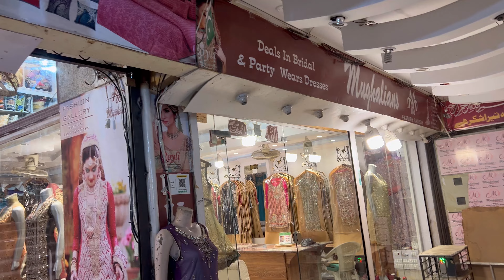2024 pakistani Designer Bridal dresses * bridal Walima dresses in Good price | Rabbi center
2024 pakistani Designer Bridal dresses * bridal Walima dresses in Good price | Rabbi center

" Pakistani Designer Bridal Dresses & Jewelry Collection!

Get ready to be dazzled by our stunning collection of Pakistani designer bridal dresses and jewelry!

- Beautiful Walima Maxi and Frocks shirts to make you shine on your special day
- Exquisite bridal jewelry, walima jewelry, nekah jewelry, and mehendi jewelry to complement your outfit

1. Designer bridal gowns
2. Couture wedding dresses
3. Luxury bridal fashion
4. High-end bridal designers
5. Custom wedding dresses
6. Bridal couture trends
7. Designer bridal collections
8. Exclusive bridal wear
9. Designer wedding gown styles
10. Bridal fashion designers

From traditional to modern designs, we've got you covered.